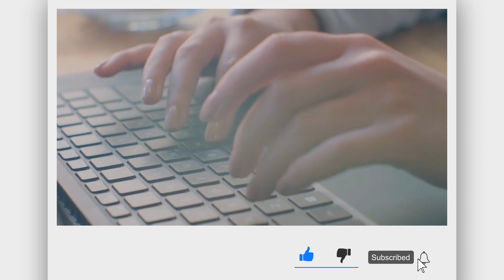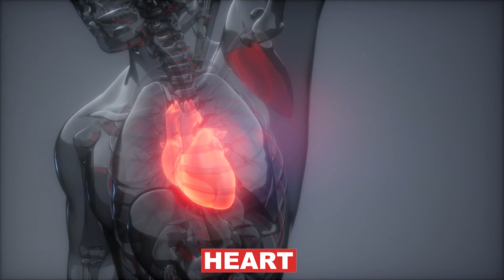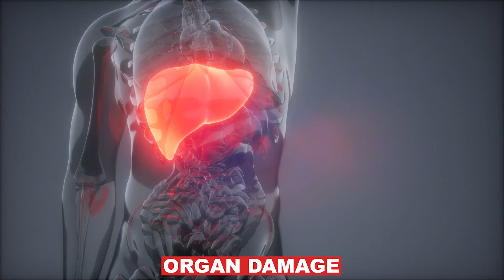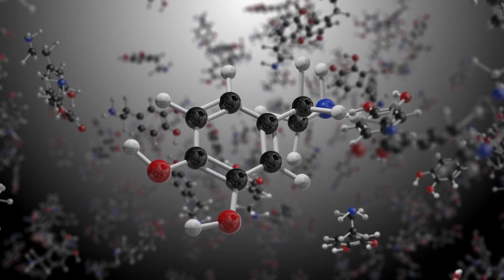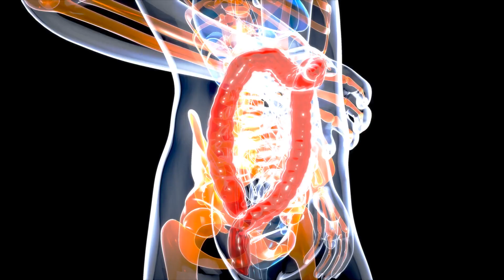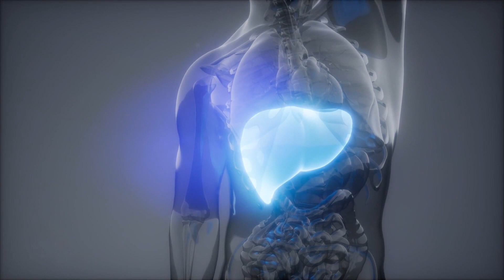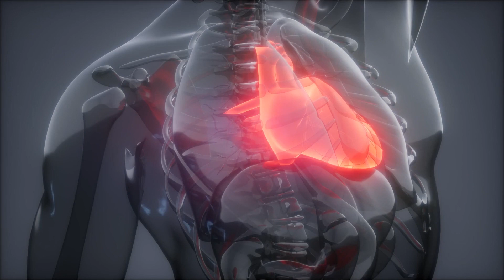What Happens When You Stop Eating (Science-Based)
When you stop eating, several physiological changes occur in your body. The timeline and effects can vary depending on factors such as your overall health, metabolism, and hydration levels. Here's a general overview of what happens when you stop eating, based on scientific understanding. Blood Sugar Regulation: After you stop eating, your body's primary source of energy switches from the glucose in your bloodstream to stored glycogen in the liver and muscles.

About  Fitness by RM
🎥 Videos about  Fitness by RM
🎨 Written, voiced and produced by  Fitness by RM

• This video could contain certain copyrighted video clips, pictures, or photographs that were not specifically authorized to be used by the copyright holder(s), but which we believe in good faith are protected by federal law and the fair use doctrine for one or more of the r